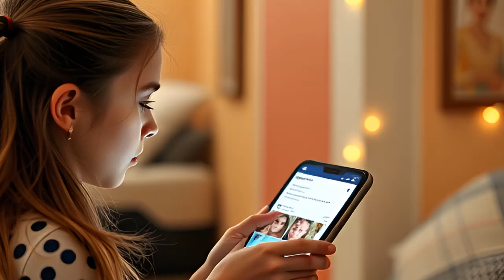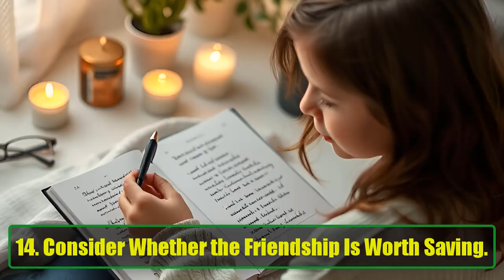How To Deal With Losing A Best Friend | When You and Your Bestie Aren't Friends Anymore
How To Deal With Losing A Best Friend | When You and Your Bestie Aren't Friends Anymore | Psychology Facts
Breaking up with a best friend can feel just as devastating as a romantic breakup. In this video, we delve into 15 effective ways to cope when you and your bestie aren't friends anymore, helping you navigate this challenging emotional landscape. Whether your friendship ended abruptly or faded away slowly, we’ve got you covered with practical advice to heal and move forward.

Acknowledge the Pain: First and foremost, it's crucial to acknowledge the hurt. Losing a close friend can feel like losing a part of yourself. Allow yourself to grieve the loss and understand that it’s okay to feel sad.

Hope for the Future: While it may be hard to imagine now, trust that brighter days lie ahead. New friendships will blossom, and you’ll find joy again. Keep this hope close to your heart.

Give It Time: Resist the urge to rush back into a friendship. Taking time apart allows for reflection and healing. Use this time to consider whether you even want to revive the friendship.

Inform Mutual Friends: Let your mutual friends know about the current situation. This helps them navigate social dynamics and can prevent awkward situations.

Avoid Gossip: While it’s tempting to vent, avoid dragging mutual friends into your issues. Gossip can create more problems and put your friends in uncomfortable positions.

Plan Ahead for Events: If you know you’ll encounter your ex-bestie at social gatherings, have a game plan. Lean on supportive friends and keep interactions polite yet brief.

Manage Class Situations: If you share classes, switch seats if possible and approach group projects with courtesy. Keeping things civil can ease the tension.

Hang Out Individually: Spend time with other members of your friend group one-on-one. This allows you to maintain connections without the awkwardness of group dynamics.

Check Your Feelings: Pay attention to your emotions during these hangouts. Are you happy? Reflecting on your feelings can help you determine if it’s time to seek new friendships.

Talk It Out: Share your feelings with someone you trust, like a sibling or parent. If needed, consider talking to a counselor to gain perspective on your emotions.

Expand Your Social Circle: Look for opportunities to meet new people. Whether it’s through classes, clubs, or casual meet-ups, broadening your circle can alleviate the pressure of old friendships.

Stay Busy: Keep yourself occupied with new activities, like hobbies or volunteer work. Staying busy can help distract you from the sadness and may lead to new friendships.

Limit Social Media Exposure: Take a break from social media, especially from your ex-bestie’s posts. Unfollowing might help you heal without constant reminders of your past friendship.

Evaluate the Friendship: Consider if this is a friendship worth salvaging. Are the memories good enough to mend what’s broken, or is it time to move on?

Live Your Life: Don’t halt your plans for the future. Embrace new experiences and friendships. Every end is a new beginning, and you have the power to create a fulfilling life ahead.

If you're going through a friendship breakup, know you're not alone. This video offers you comfort, practical advice, and the hope that you can heal and move on. Your story matters, and together, we can navigate the complexities of friendship.